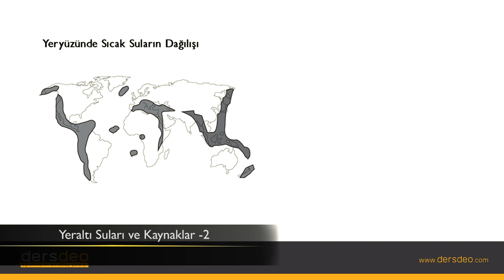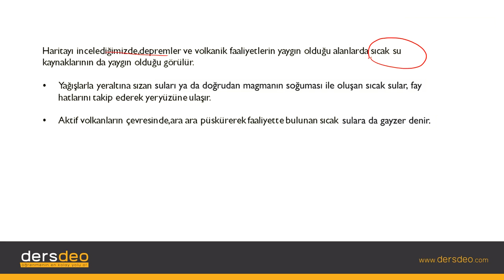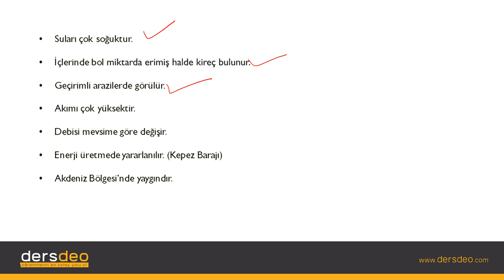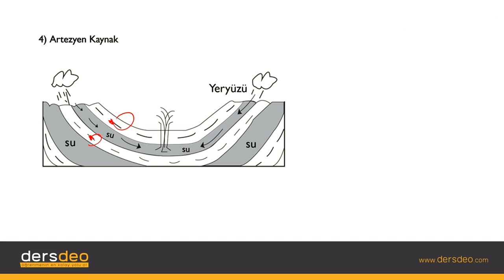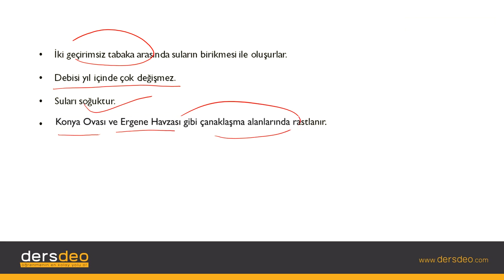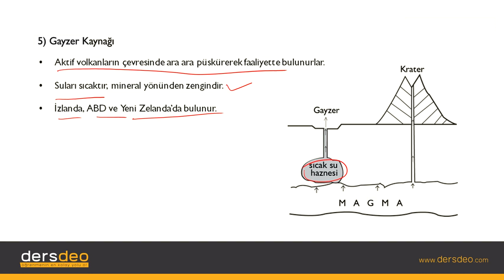Coğrafya, Dış Kuvvetler, Yeraltı Suları ve Kaynaklar-2 #18